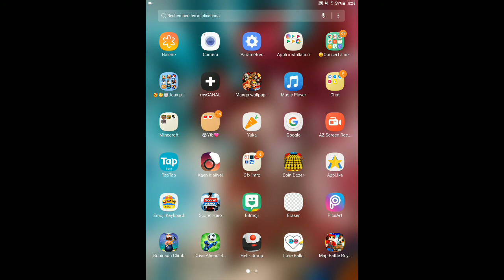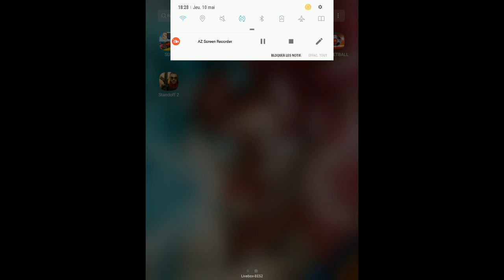Team Lays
Pour comprendre le titre regarde la videos😂😂